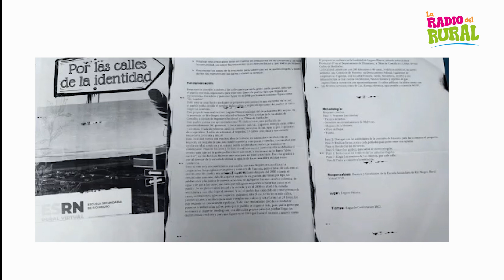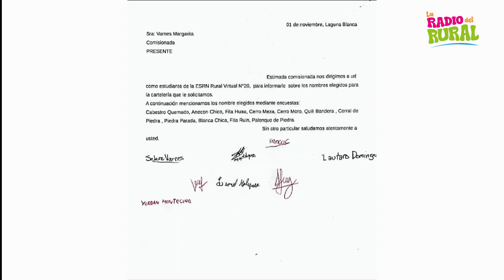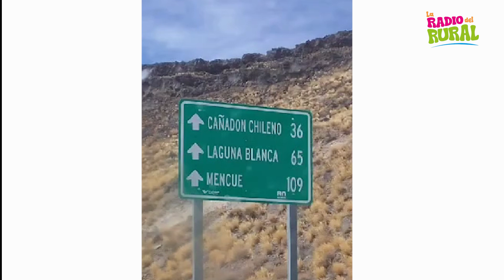Laguna Blanca / Cierre de segundo cuatrimestre del EVE y Taller de Creaciones Audiovisuales.